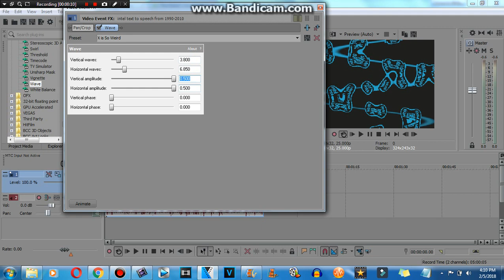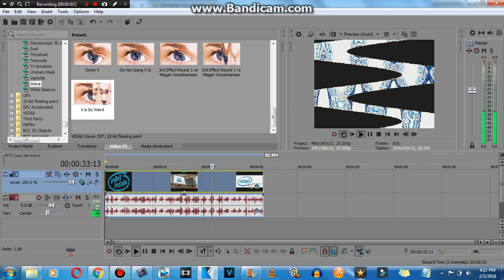How to make X is So Weird (FOR REAL THIS TIME)